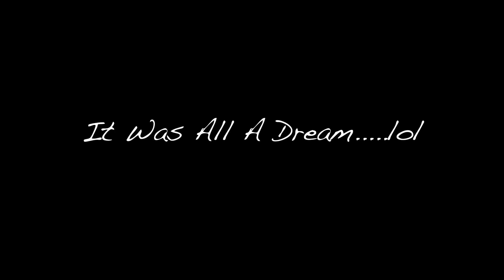TAJJI - TELL ME (PROMO VID)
SONG PRODUCED BY LMRpro Productions
EDITED AND DIRECTED BY STEEZYFRESH
SHOT BY KRUSHA